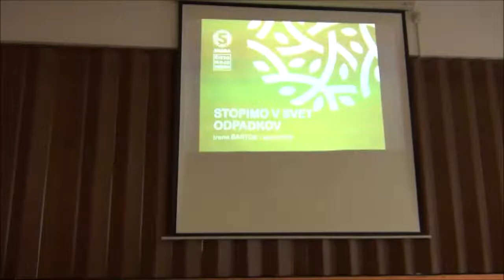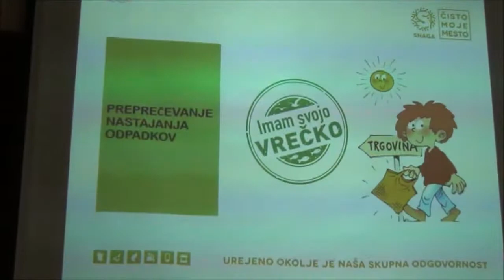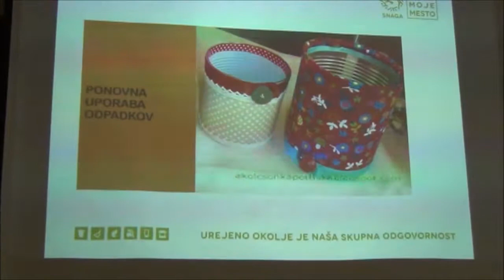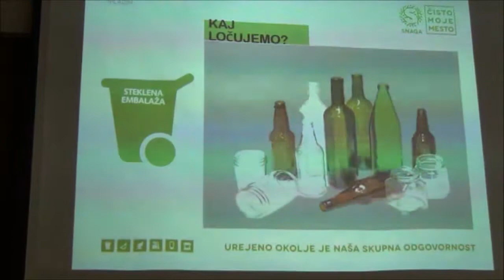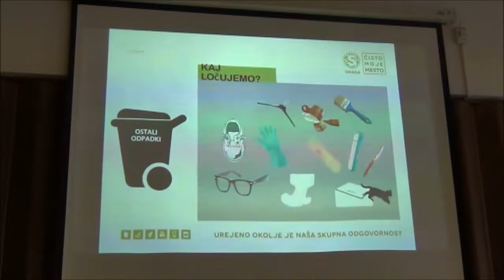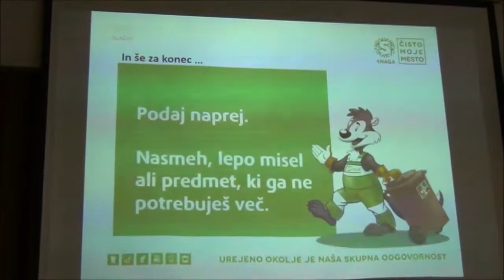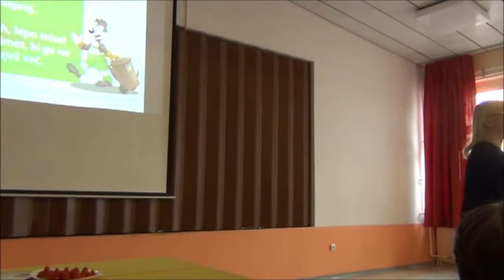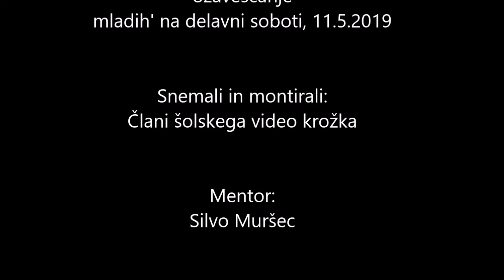Predstavitev predavanja 'Okoljsko ozaveščanje mladih'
Predstavitev predavanja 'Okoljsko ozaveščanje mladih' na delovni soboti, 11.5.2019.